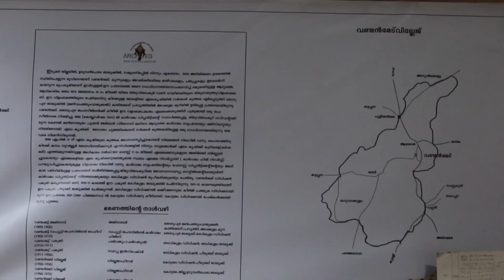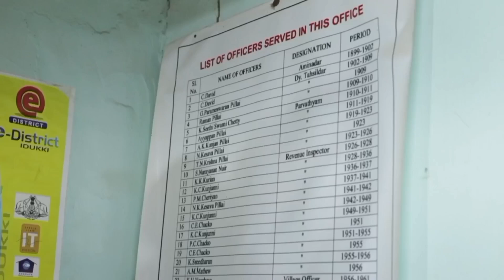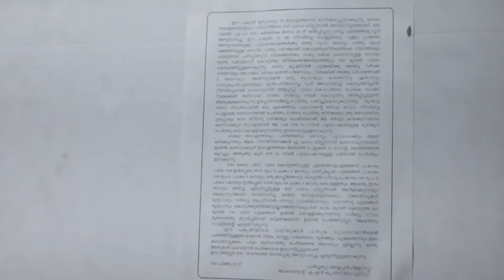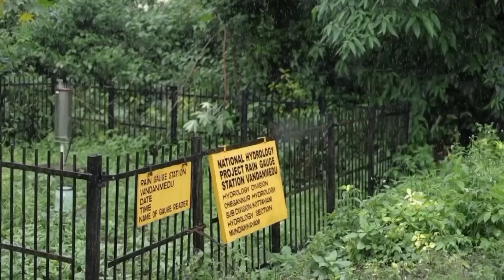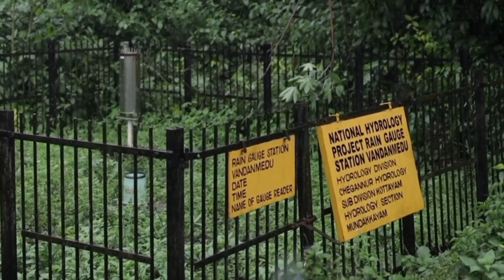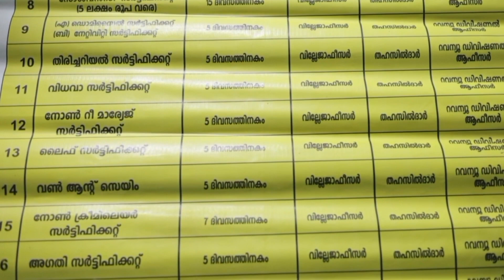CHARITHRAM UNARUNNA MANNILEK | ANISHA BIJU | DOCUMENTARY | Marian College Kuttikkanam Autonomous